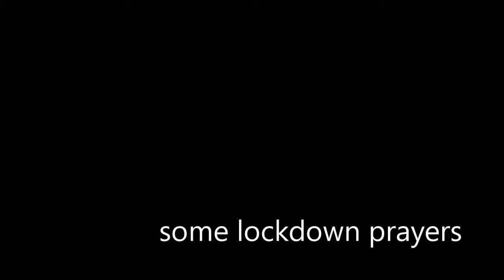some lockdown prayers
Colin Pye Spring 2021